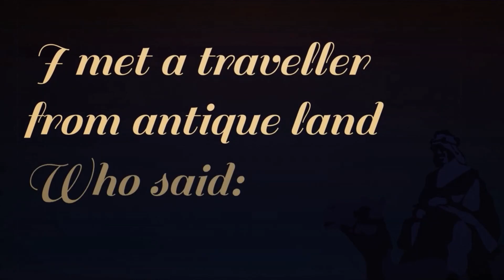OZYMANDIAS BREAKING BAD POOP